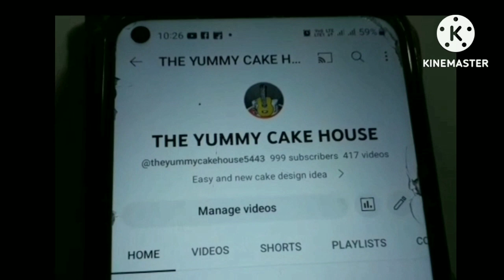Finally 1k complete ❤️Thank you so much everyone 🙏🙏